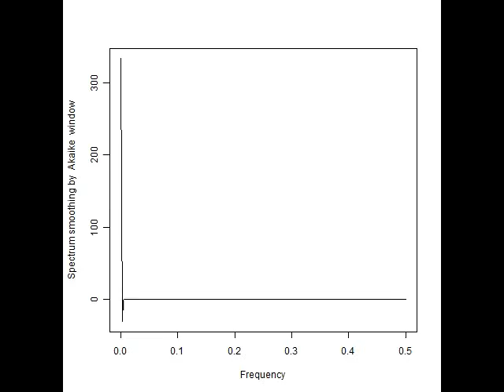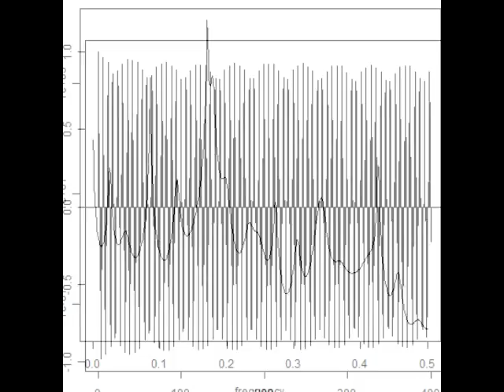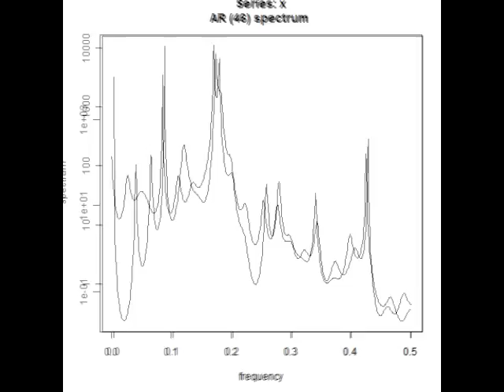スライドショー 超音波解析技術 Measurement and Analysis